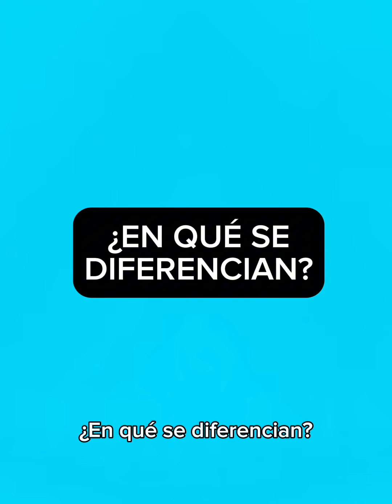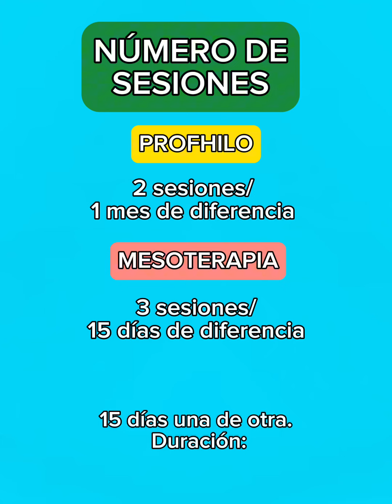Diferencias entre Profhilo y Mesoterapia con Vitaminas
Diferencias entre Profhilo y Mesoterapia con Vitaminas: el objetivo de ambos tratamientos es mejorar la calidad de piel. Pero también presentan algunas diferencias que te contaremos en este video. Recuerda que es necesaria una evaluación para ver cuál tratamiento es el mejor para tu caso particular.

HAz clic en el siguiente enlace para ver más artículos en el blog

Clínica Avaria
Avda. Holanda 099, of. 206. Providencia,  Santiago de Chile
Sucursal: Las Verbenas 8925, Local 7. Las Condes, Santiago de Chile